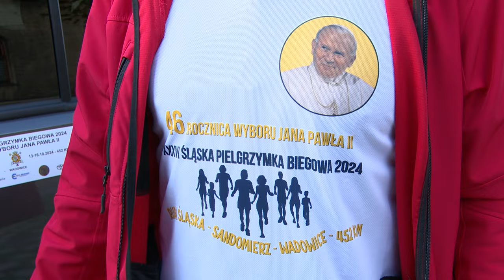Biegną z Rudy Śląskiej do Wadowic, żeby upamiętnić Jana Pawła II 13.10.2024